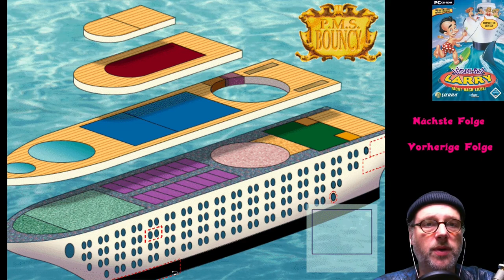LEISURE SUIT LARRY 7 (FaceCam) - #17 HOT VICKY - Let' Play Leisure Suit Larry 7 (Deutsch) (German)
Liebe Leute,
auf der Yacht nach Liebe ist er einmal wieder unterwegs. Der gute alte Leisure Suit Larry.
Nach einer wilden Nacht voller Erotik und Leidenschaft entscheidet er sich, eine Kreuzfahrt zu machen!
Ein großartiger Wettbewerb stellt dem Sieger in Aussicht: Eine Woche unter dem Kapitän zu ... auf jeden Fall, ein lohnendes Ziel!

Viel Spaß dabei wünscht Euch

Spielkind45

Leisure Suit Larry 7 - Yacht Nach Liebe:

Entwickler:Sierra On-Line, High Voltage Software, Team17
Publisher:Sierra On-Line, Codemasters
Designer: Al Lowe
Genre: Adventure
Erscheinungsjahr: 1996